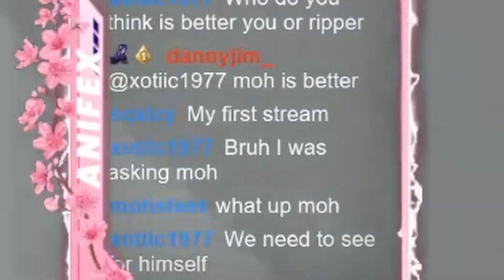The Zofia Buff We Wanted... Rainbow Six Siege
ZOFIA GO BURRR

1400 LIKES TO HELP THE BOI